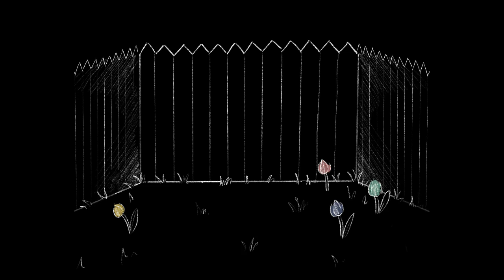Poëzieproject COLOMAplus - 2024 video 5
Prachtige poëzie-animatie van een leerling van 6 Toegepaste Beeldende Kunst (TBK).